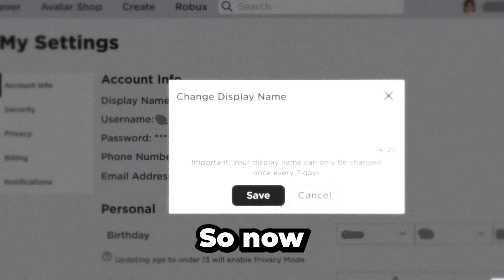BEDWARS ADDED THE BEST THING EVER!!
Today I go over the new gamemode that bedwars added and its insane. Make sure you watch the whole video to find out what happens.

--Socials--